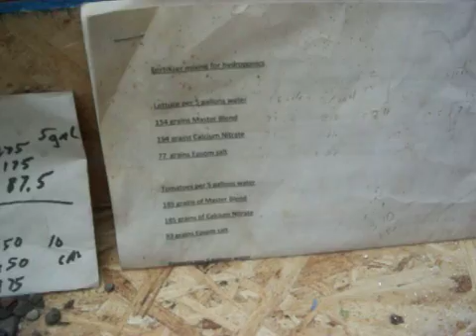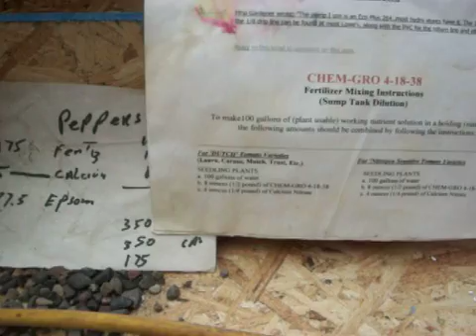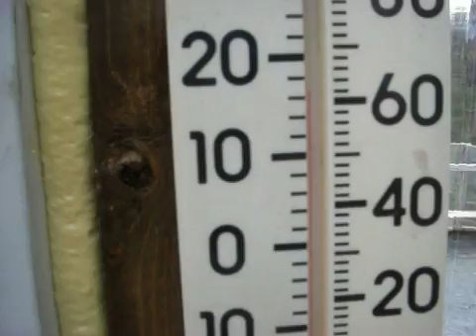Tomatoes, cabbage, and broccoli planted in hydroponic setup. 2016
How I do the hydroponic planting and chemical measuring.